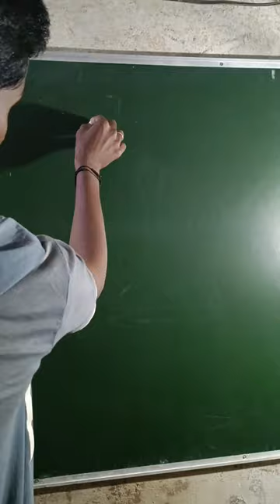❌ = Broom 😀 shorts m2_lore art